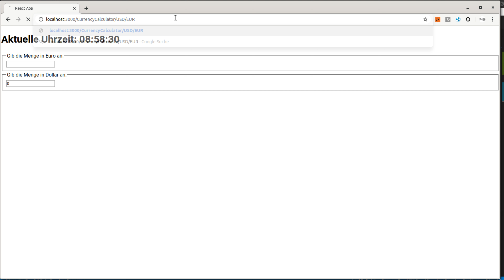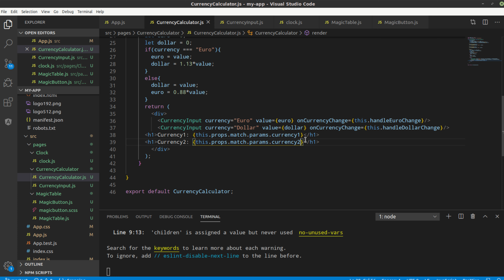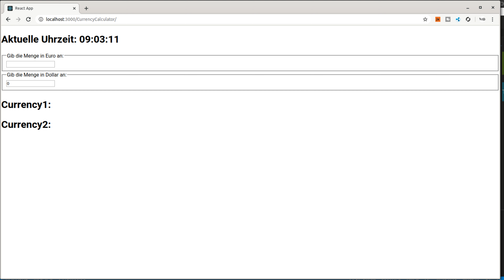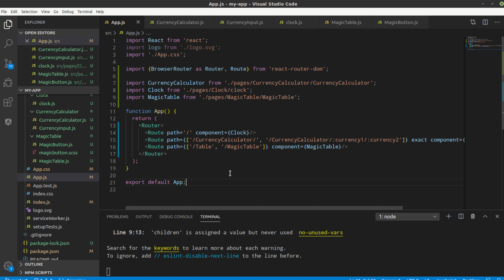React Tutorial #9 - Parameter in URLs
Playlist * *Meine Website mit allen anderen Kanälen und Newsletter* *